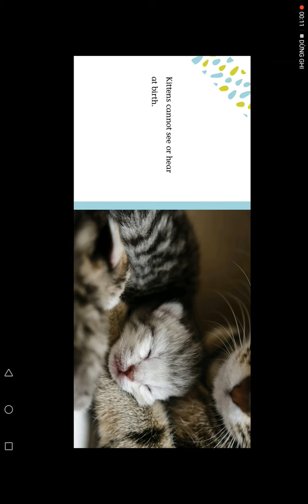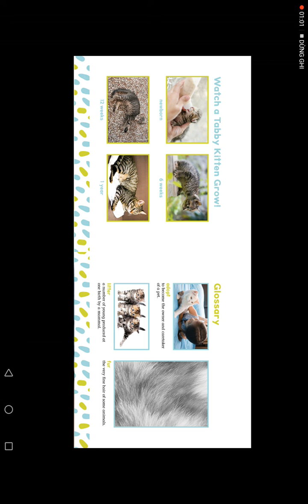Ngày 17 tháng 12 năm 2021(2)